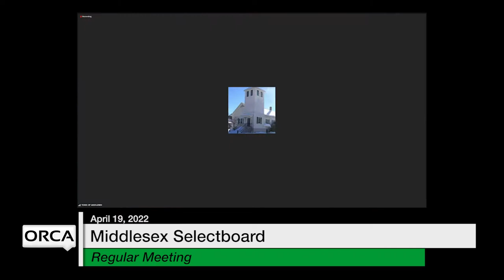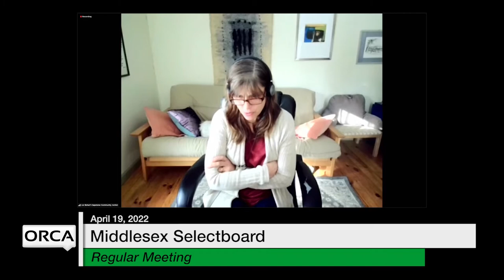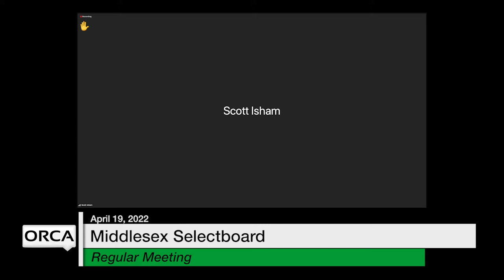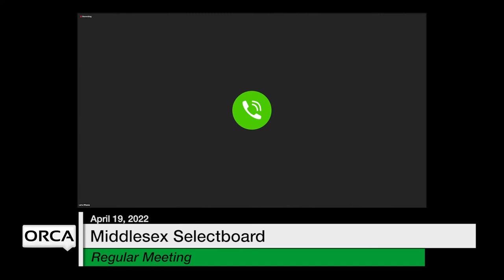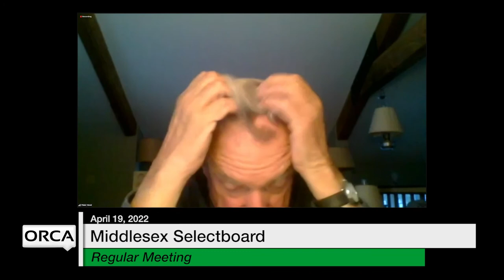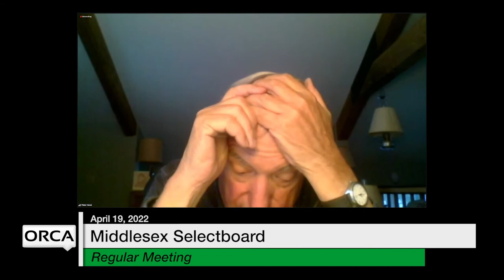Middlesex Selectboard - April 19, 2022 [MSB]